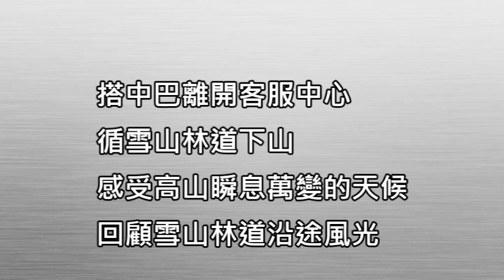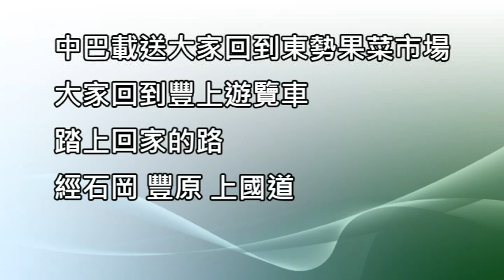大雪山行(10) 快樂的回航(上)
搭中巴離開客服中心循雪山林道下山，感受高山瞬息萬變的天候，回顧雪山林道沿途風光。出大雪山森林遊樂區收費站(這裡海拔2000多公尺)，忽然大霧瀰漫，過了雪山橋霧消散，接著下起淅淅瀝瀝的雨來；不一會兒，陽光露臉；雪山上的天候瞬息萬變。經過中坑里，路兩旁滿山滿谷的果園，結實纍纍，令人目不暇給。
離開丘陵，接台8線直奔東勢。
中巴載送大家回到東勢果菜市場結束導覽服務。大家回到豐上遊覽車，踏上回家的路。經石岡、豐原，由台中環線上1號國道北上，快樂的回航。